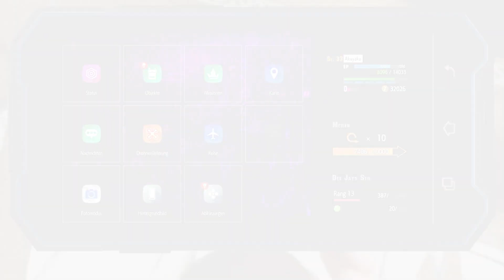Alt-Nayshall | Street Fighter 6 World Tour Let's Play #30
Street Fighter 6 ist der nächste Titel aus der "Street Fighter"-Reihe und beinhaltet innovative neue Gameplay-Features sowie eine verbesserte Grafik in jedem Aspekt des Spiels.

Street Fighter 6, das mit Capcoms eigener RE ENGINE läuft, umfasst drei verschiedene Spielmodi - Fighting Ground, World Tour und Battle Hub.

Dein Weg in Richtung "World Warrior" beginnt hier.

Dein Moment. Dein Kampf.

Facts & Features:

- Dominiere den Fighting Ground - Street Fighter 6 bietet dir ein hoch entwickeltes Kampfsystem mit drei Steuerungstypen - Modern, Dynamisch und Klassisch. So kannst du schnell und einfach auf deinem Niveau spielen. In Kombination mit dem neuen Drive-System, das dir mit einer einzigen Drive-Anzeige mehrere Kampfoptionen eröffnet, ist dies das bisher zugänglichste Street-Fighter-Spiel.

- Erkunde die Strassen in World Tour - Erlebe im immersiven Singleplayer-Story-Modus "World Tour", was wahre Stärke bedeutet. Führe deinen Avatar durch Metro City und an andere Orte. Triff Kampfmeister, die dich unter ihre Fittiche nehmen und dich ihren Kampfstil und ihre Techniken lehren.

- Suche im Battle Hub nach Rivalen - Der Battle Hub ist einer der Kernmodi von Street Fighter 6, in dem sich Spieler treffen, unterhalten und gemeinsam stärker werden können. Sieh dir mit deinem im World-Tour-Modus erstellten Avatar die Arcade-Automaten im Battle Hub an, um gegen andere Spieler zu spielen, oder gehe zum Game Center, um einige der klassischen Arcade-Spiele von Capcom zu spielen.

Freundliche Grüsse
SwissAkuyakuLP